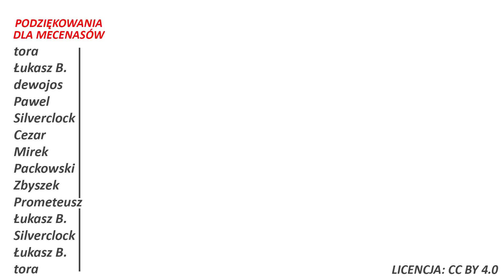Unijne regulacje zastosowań sztucznej inteligencji w dziedzinie nadzoru i identyfikacji